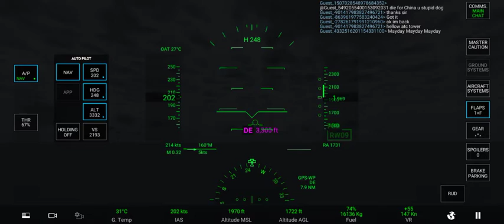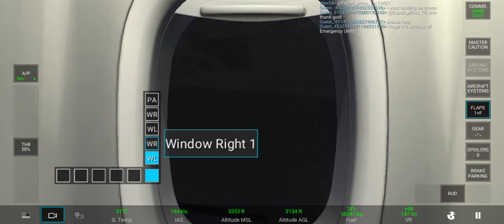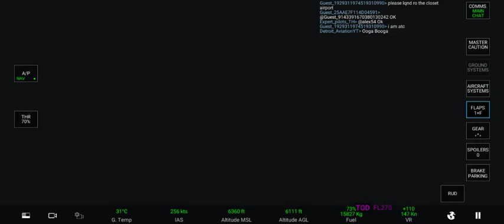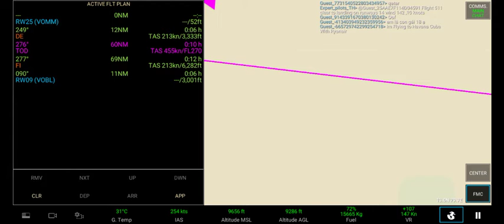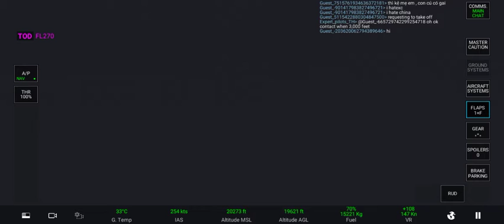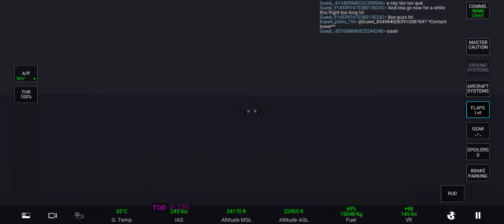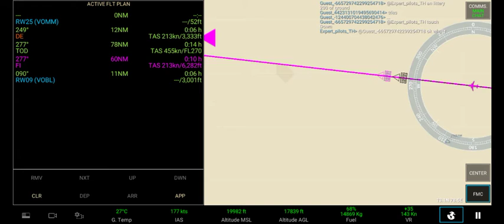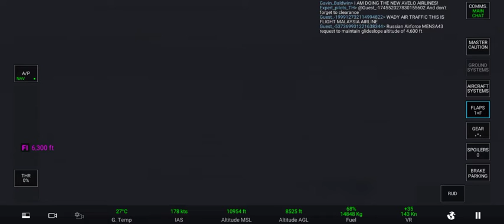🔴 Real Flight Simulator || Chennai To Bangalore ( Air India) || Take Off From Chennai - Air India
Chennai To Bangalore (Air India)
Take Off From Chennai - Air India